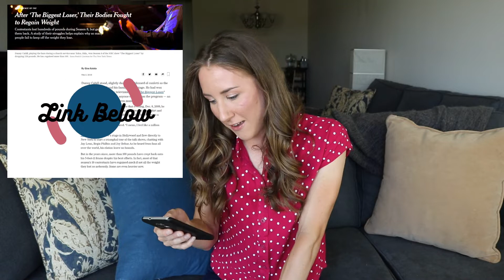Dietitian Reacts to Jillian Michaels' Top Weight Loss Mistakes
Let's talk about the REAL dieting mistakes when trying to lose weight.
Jillian Michaels' recently posted a video on the Top Weight Loss Mistakes and offered weight loss advice to her subscribers. Watch as I react to her video and also provide my dietitian perspective and nutrition insights on the topic of weight loss... including how to lose weight and keep it off!

Timestamps:
0:00-0:51 Let's talk about weight loss
0:51-2:04 Do you need to count calories to lose weight?
2:04-3:29 The problem with calories in/calories out & the energy balance equation for weight loss
3:29-5:28 Why you're still gaining weight with diet & exercise?
5:28-6:38 Exercise versus dieting to lose weight - which is better?
6:38-7:38 How many calories should I eat to lose weight?
7:38-8:24 How many pounds should I be losing each week?
8:24-9:30 How much exercise should you be doing to lose weight?
9:30-10:41 The key to losing weight and keeping it off
10:41-11:06 Nutrition & foods for weight loss
11:07- 13:11 Top advice for weight loss & breaking the diet mindset to lose weight and keep it off
13:11-13:25 Subscribe for more dietitian advice and nutrition tips!

ABOUT ME:
Hi! My name is Kirsten, I'm a Registered Dietitian, Professional Home Economist and Spin Instructor with a Bachelors degree in Kinesiology. Health and fitness is my profession, but more than anything, it's my passion! I create content to share this passion with others, all in the name of fostering inspiration and motivation!
Thank you for checking out my channel,
Kirsten Allen, BSc Kin, RD, P.H.Ec.

Any personal decisions made upon viewing this video is at your own discretion and you agree to release and discharge Kirsten Allen and Dietitian Illustrated from any and all claims or causes of action, known or unknown, arising out of Kirsten Allen's and Dietitian Illustrated's negligence.
Kirsten Allen, BSc Kin, RD